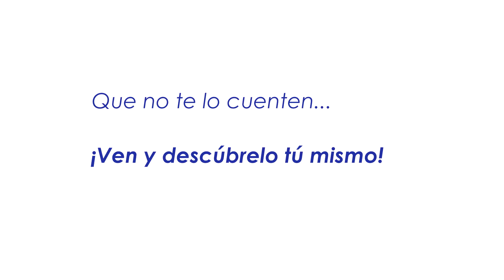07 Internacionalízate - UPB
Intercambio de un alumno de la Universidad Privada Boliviana a la Universida de Oklahoma en Norman, Estados Unidos.